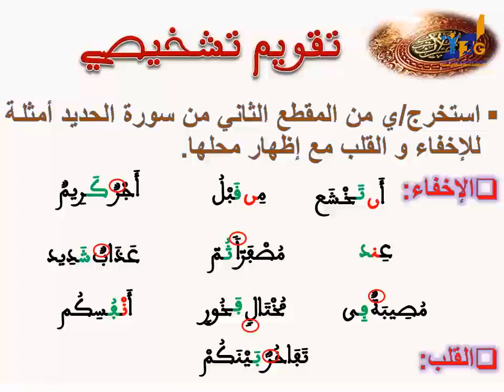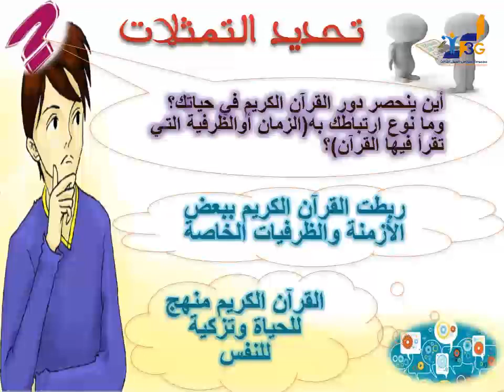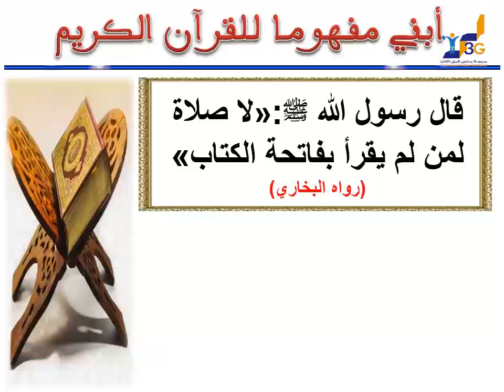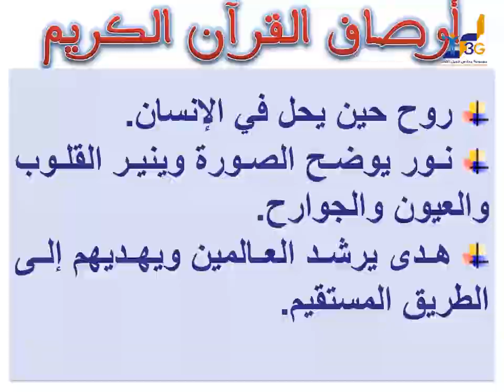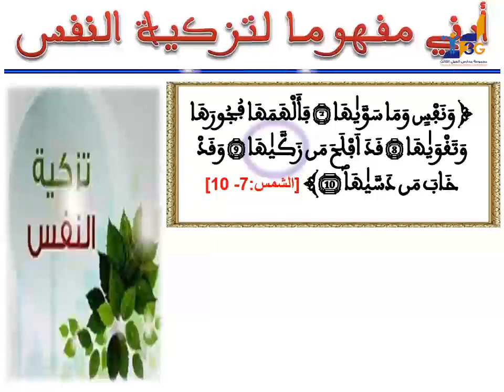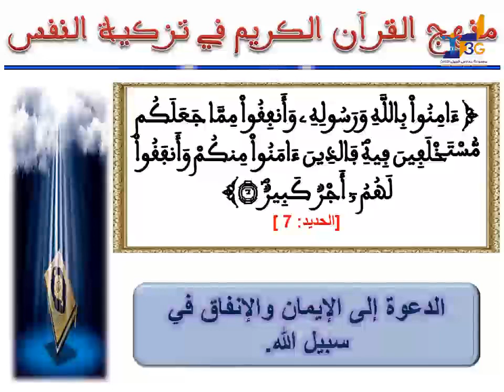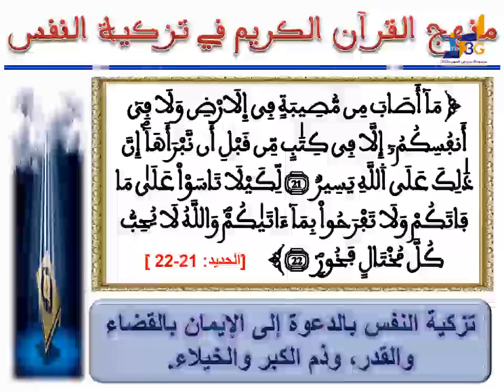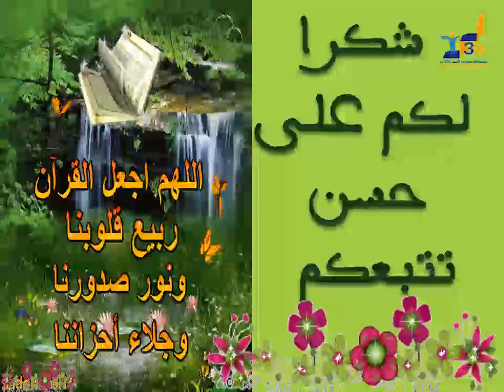التربية الإسلامية : أثر القرآن الكريم في تزكية النفس / الثالثة ثانوي إعدادي